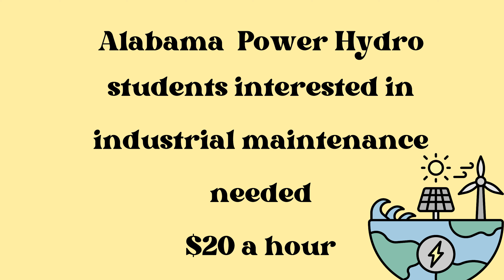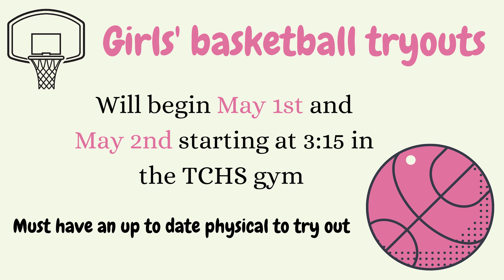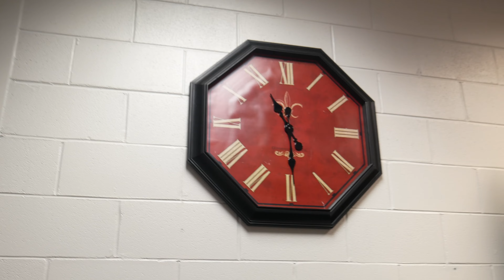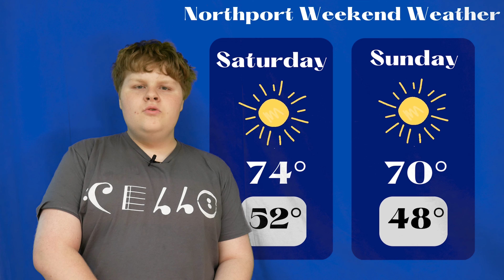Cats TV 4 21 23